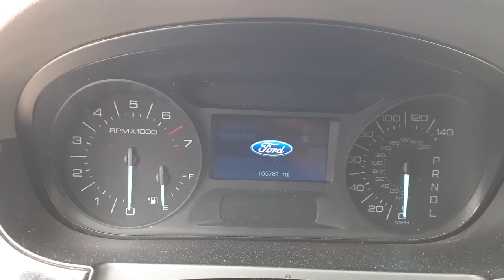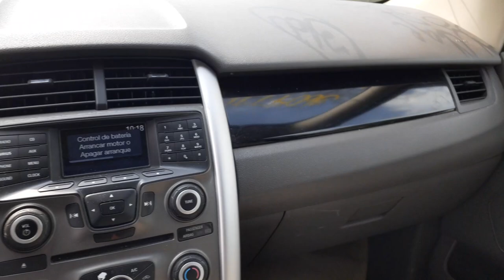All American Auto Wreckers is Parting out this 2011 Ford Edge SE 3.5 at FWD hit right Stock # 8456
We received this 2011 Edge SE running and driving with a good 3.5 engine and a front wheel drive automatic transmission. This 2011 Ford Edge was hit in the right rear. This 2011 Edge was already hit once in the right front and repaired. There is some good body parts for sale from this Edge. We also have front and rear suspensions with abs brakes system and good front wheels drive axles. This 2011 Ford Edge came with 17 inch alloy wheels 5 split spoke style a set of 4. The exterior Paint code for this edge is WS-Diamond White. The Interior trim Code is-EL-Stone cloth. The Build date is 3/2011. So if Moe-Larry or Curly can help you with Any Used Parts from this 2011 Ford edge SE PLEASE call us Toll-Free at .